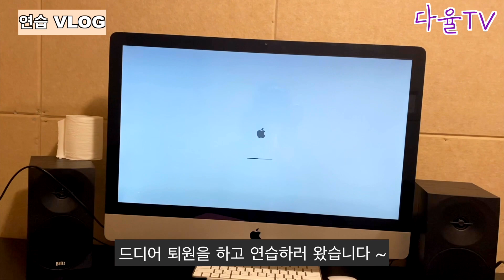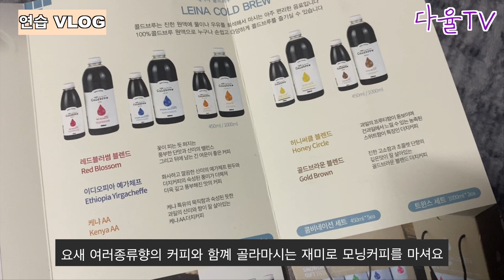[VLOG] 벌써 데뷔한지 5년차..?💃ㅣ연습브이로그🎤ㅣ출근 메이크업💄 (Former girl group Miss Korea)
안녕하세요 다율입니다
오늘 영상은 출근해서 연습하는 모습의 브이로그를 찍어 봤습니다
그리고 별거 없지만 ㅎ 간단한 메이크업 영상도 함께 찍어봤어요